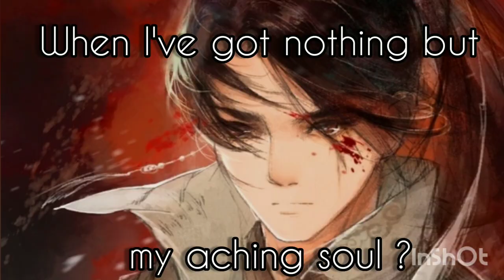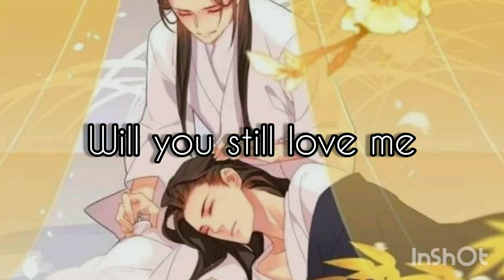ShaPoLang CHANGYUN 🧐🏹 Chang Geng X Gu Yun AMV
Sha Po Lang by Priest AMV
ChangYun : Chang Geng X Gu Yun

Song: Lana del Rey - Young and beautiful